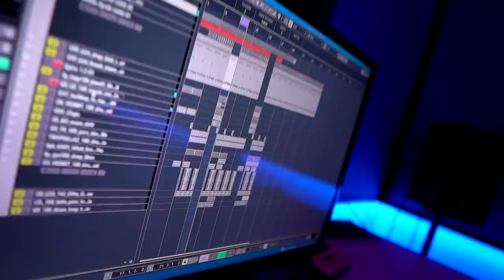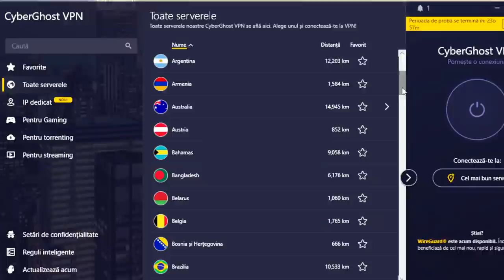MI-AM DISTRUS MAȘINA...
LA 30.000 LIKES = VLOG NOU 🔝